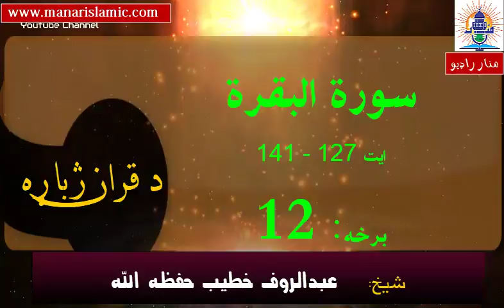Episode#12- سورة البقره - ایت 127 نه 141 پورې - لفظي( کلمه په کلمه) ترجمه